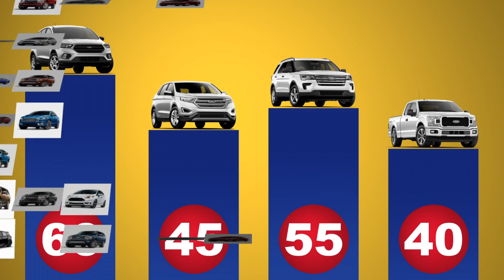Tom Masano Autogroup - "Ford Warehouse Sale" :30 TV Commercial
Produced and Edited by Scott Verret
Waterfall Media Group, Reading, Pennsylvania